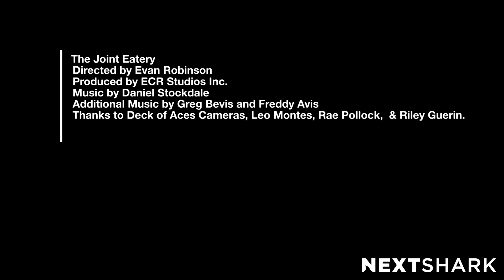The Chef Who Dry-Ages Fish For up to 80 DAYS | NextShark Exclusive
Chef Liwei Liao is known as the creator of The Boba Truck, a food truck serving boba that became popular all over Southern California. However, as someone who's been fishing for as long as he could remember, he couldn't take his mind off his true passion.

After selling his company a few years ago, he started The Joint Eatery, a cafe/restaurant and fish market located in Sherman Oaks where he is the Chef Owner.

Chef Liao specializes in dry-aging fish, a process where many top Sushi Chefs and Chefs alike use to take their fish to the next level.

The process involves taking the freshest piece of fish possible, hanging it in a controlled environment, which slowly takes away the blood and water in the fish (which is a breeding ground for bacteria and is the source of that "fishy" smell), elevating the ingredient to its full potential.

All the fish you see in the video above is AT LEAST 7 days old. He will serve fish up to 40 days old sashimi style and his customers LOVE it. Be sure to stop by The Joint Eatery when you get the chance!

The Joint Eatery
13718 Ventura Blvd

Special thanks to: @ev.robinson @luxe_jaime @luxeseafood @internationalmarineproducts @leefishusa @orakingsalmon @hiramasakingfish @danielstockdale.music @leisure_media @rileytg @fluxdad666 @alexmaranslicht

Follow NextShark!